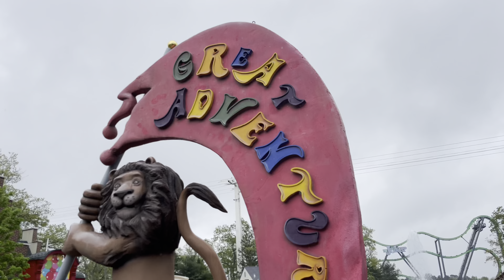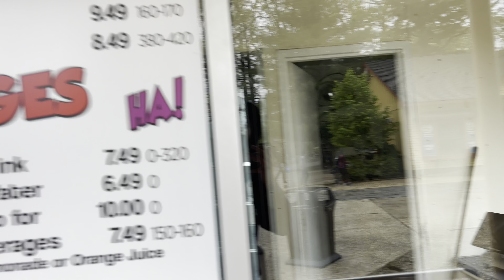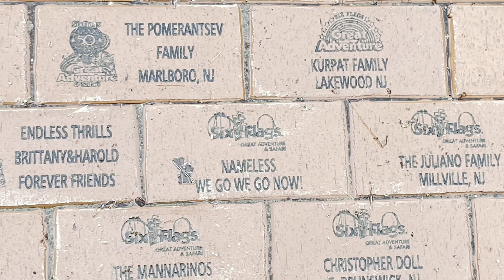Crazy Inverted Headchopper Element Installed on Flash + Skull Mountain Tango & Jolly Roger Now Open!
Hows it going everyone? Today were back in the cold rain to bring you guys the latest construction update for Flash: Vertical Velocity at Six Flags Great Adventure. Now towering over the edge of the main entrance to the park we can now see the first part of the big stall element including a surprise near miss w/ a support going up into it!